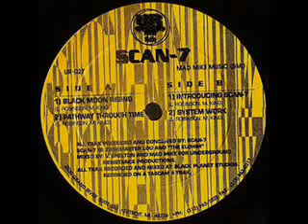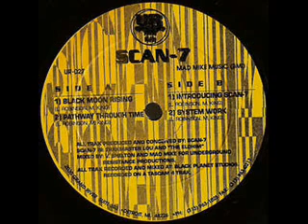Scan 7 - Pathway Through Time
From the vinyl - Scan 7 ‎- Black Moon Rising

Released 1993
Label - Underground Resistance